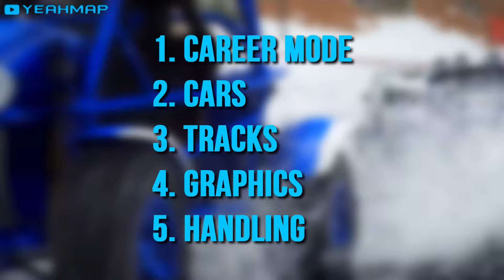DIRT 5 - Review: Cars, Tracks, Graphics and Gameplay!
DIRT 5 is finally here. In this video, I will show you the final game and give you a smoll review. I'll talk about the cars, tracks, graphics and tell you why I love this game already!

DIRT 5 will come to PS5 and Xbox Series X soon. Available for PC, PS4 and Xbox One NOW!

Submissions are open again for Cyberpunk 2077 and DIRT 5!

-YEAHMAP